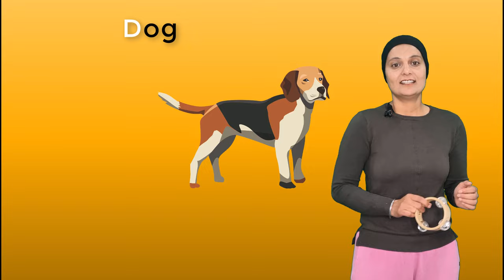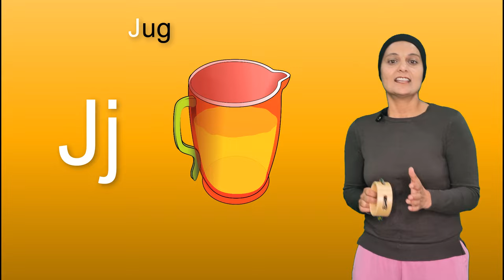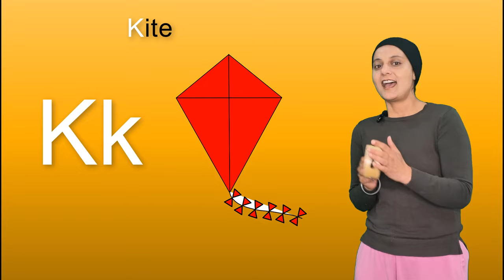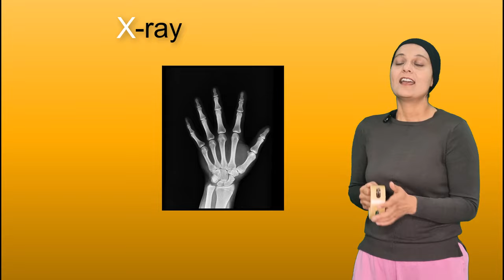Learn ABCs with an Enchanting Phonics Song | Learn ABC Phonics Song for Children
Welcome to our enchanting phonics song that will help your child learn the ABCs in a fun and interactive way! In this educational video, we've combined captivating visuals with a catchy tune to make the learning experience enjoyable for your little ones.

Our "ABC Phonics Song" introduces each letter of the alphabet along with its corresponding sounds, fostering phonemic awareness from an early stage. By listening and singing along to this melody, children will effortlessly familiarize themselves with letter recognition and the fundamentals of phonics.

Throughout the song, we've included vibrant animations and adorable characters to capture your child's attention and imagination. As they watch and sing along, they'll become more confident in distinguishing between different letters and their individual phonics.

Understanding that repetition is key in learning, we've incorporated a chorus that your child can easily remember and follow. This repetition aids in reinforcing their grasp of the alphabet, phonics, and word formation. Learning the ABCs has never been this delightful!

We believe that this enchanting phonics song will create a solid foundation for your child's language development. Teaching them to identify and correctly pronounce letters from an early age sets them on the path to becoming confident readers and communicators.